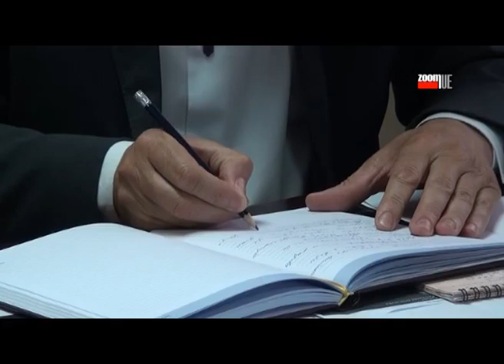Čajetina opštinska uprava